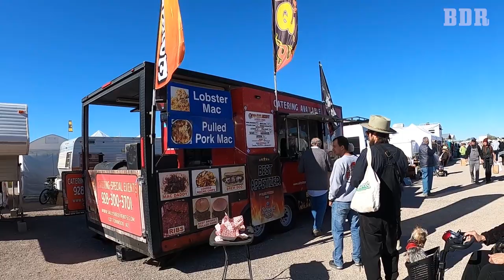Privacy In An RV, RV Tour, Quartzsite RV Show | Full Time RV Life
Can you really have privacy in an RV?  You'll never believe what we do!  We get to go to our first RV show and it’s the Quartzsite RV Show in Quartzsite, Arizona!  We even get to be a part of the show itself.  There’s a lot to see and experience and we’ll share it with you!   Also, RV life is not perfect.  We’ll show you the hardest part of RV life!  We’re also having some issues with some RV gear we have.  You’ll have to watch to see what’s going on now!  If you’re interested in RV work camping, we found a solution for that at the Quartzsite RV Show.  We also tour some amazing Alliance RV's at the show, which you definitely do not want to miss!  And don’t forget the RV tips because we’ve got all new RV tips for you!  We also talk RV propane.  Also, how do you get privacy in an RV?  We’ll share the truth with you about our full time RV life which includes the good, the bad and all our epic RV adventures in our RV life vlog!  Full time RV life traveling full time in our Grand Design Reflection 337RLS fifth wheel RV camper is our passion.  We love full time traveling and nomad life and want to share it with you with our travel couple vlog!  If you like our RV life vlog RV video and want to see more, please go to our YouTube channel, subscribe and hit that notification bell so you never miss an episode!

☀️RV SOLAR SYSTEM
If you want a great RV solar system, big or small, or have questions about getting one, here’s our friendly contact with Solar Energy Systems Indiana:

Please tell them “Broken Dreams Reborn” referred you!
Our salesperson: Tim.

**We are a participant in the Amazon Services LLC Associates Program.